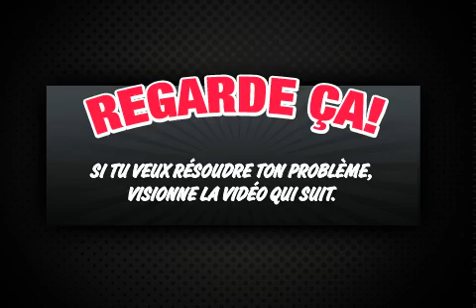morgan a été bashé avec the BASH MACHINE !